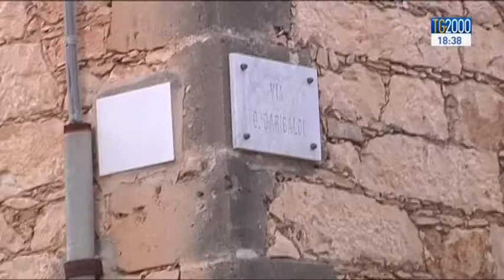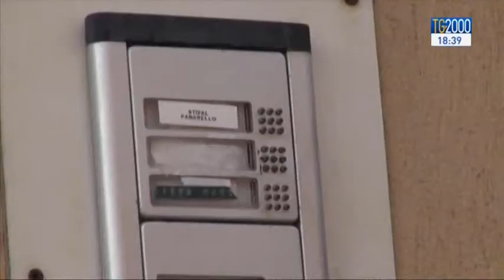Caso Loris: la madre veronica ancora in isolamente nel carcere di Catania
STORIE DI ALTRI BAMBINI, STORIE DI ALTRE SOFFERENZE, PURTROPPO. IN ITALIA LA VICENDA DI LORIS, IL BAMBINO DI 8 ANNI TROVATO MORTO NEL RAGUSANO CONTINUA A FAR PARLARE. LA MADRE DEL PICCOLO, VERONICA, E’ ANCORA IN ISOLAMENTO IN CARCERE A CATANIA DOVE QUESTO POMERIGGIO SI E’ SVOLTO L’INTERROGATORIO DI GARANZIA PER LA CONVALIDA DEL FERMO. SENTIAMO STEFANIA SQUARCIA